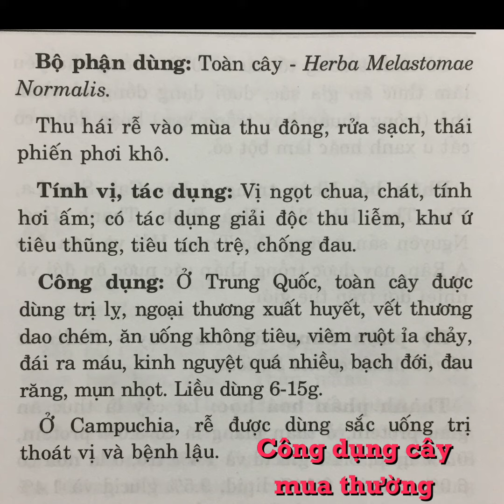Cây mua - Muôi - Melastoma normale D. Don